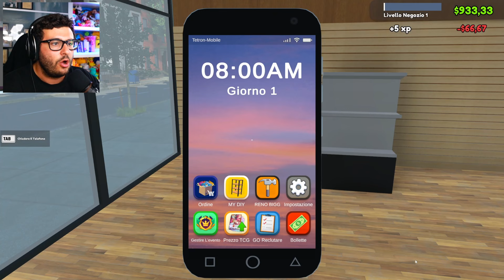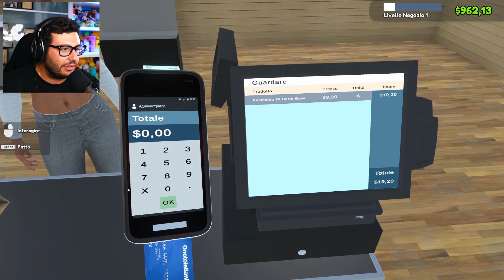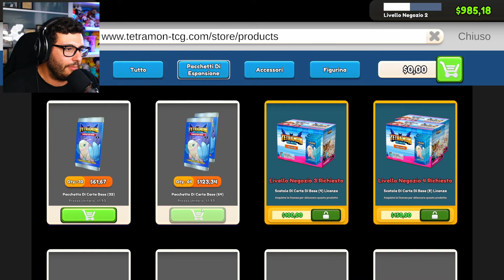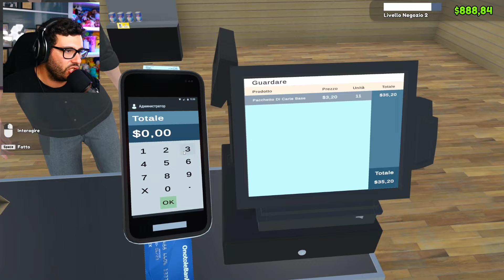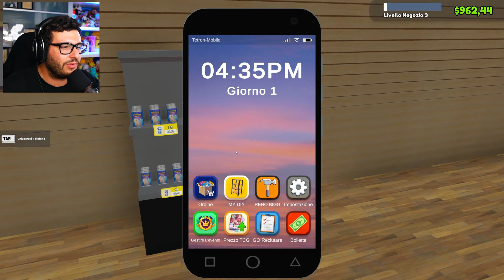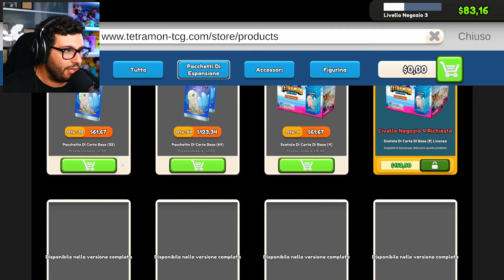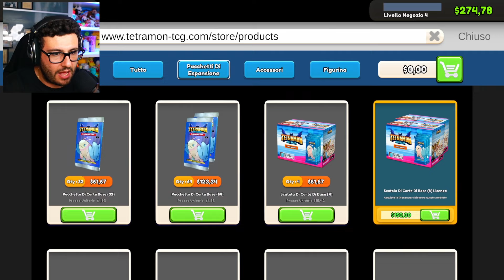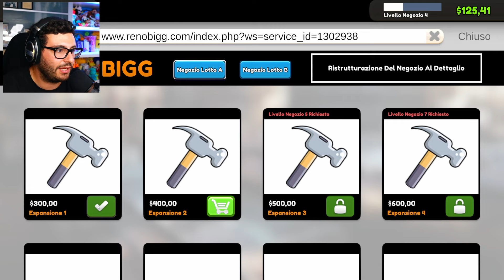HO APERTO IL MIO NEGOZIO DI CARTE POKEMON - Tcg Simulator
Oggi nuovo video di Tcg Simulator